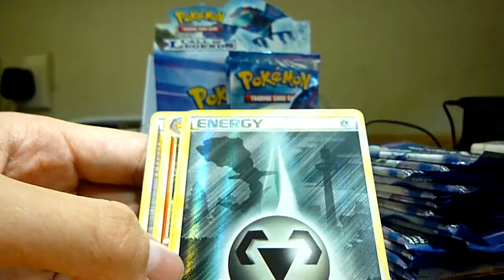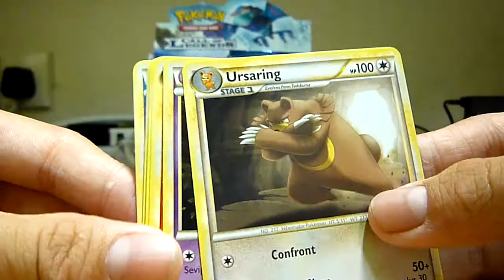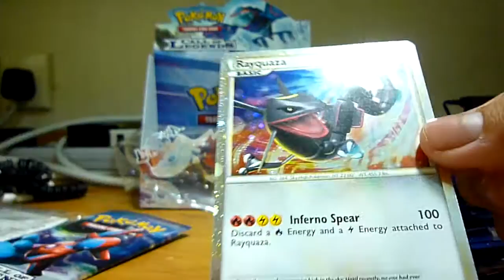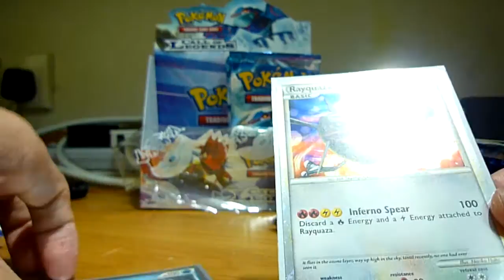Call of Legends Box Opening Final Part (Shiny Pull in Last Pack!)